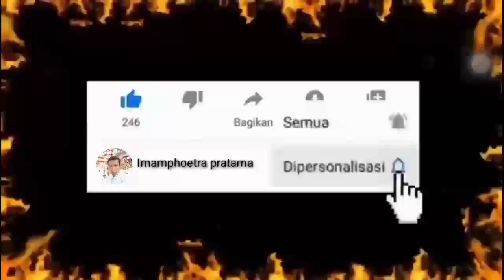LINGI || By NIKY SILA TAMBE || LAGU CIPTAANNYA SENDIRI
Judul: LINGI
Cipta: NIKY SILA TAMBE
Vocal: NIKY